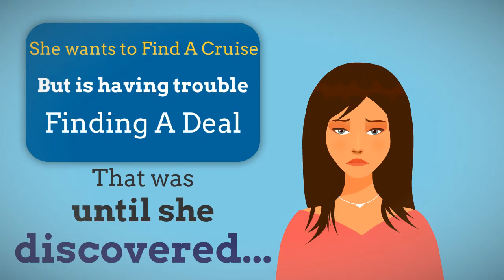4 Night Bahamas Cruise From Miami Carnival